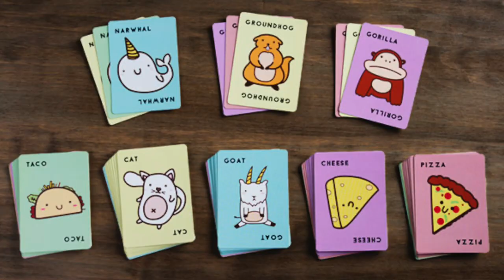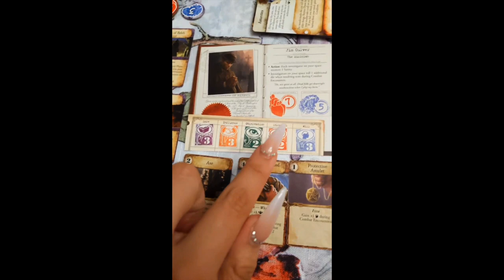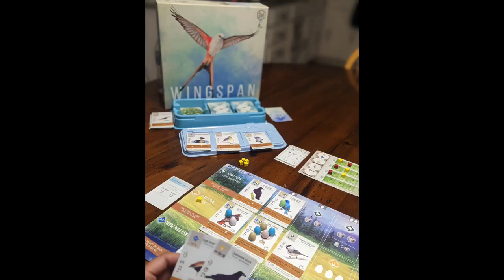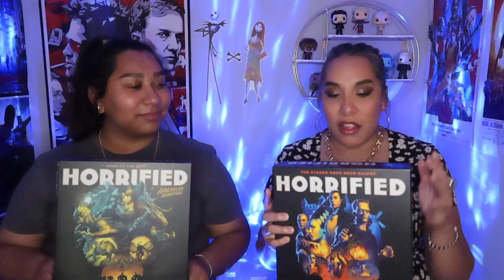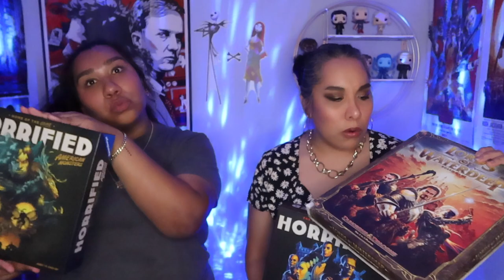Top 10 Board Games in our Collection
Today's Top 10 list is not movie related. Today we are giving you our favorite Board Games from OUR collection.
Let me know down below what are your favorite board games.

Rating System can be taken as follows:
Popcorn Kernal (Water Cup)👉🏼Hate it